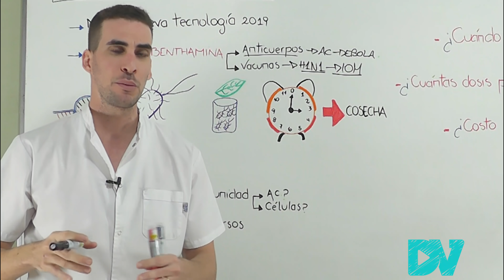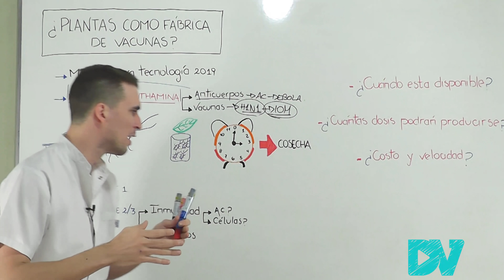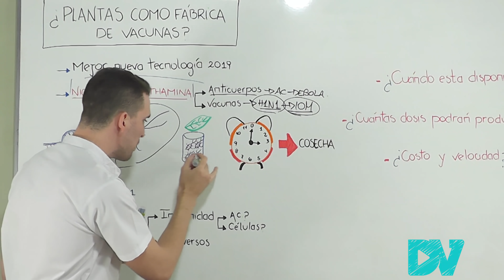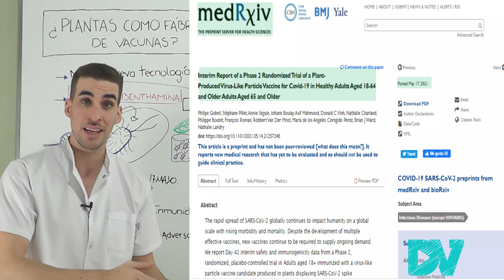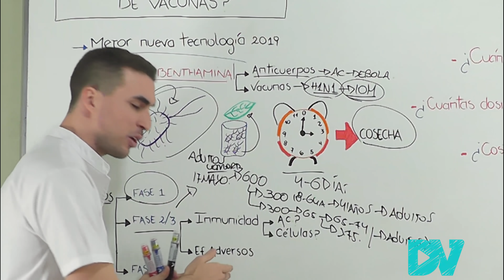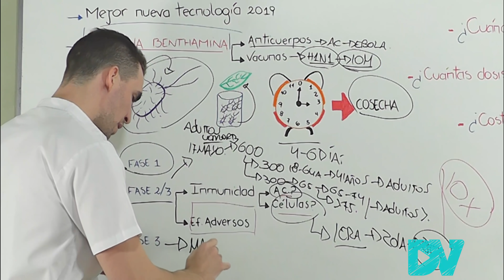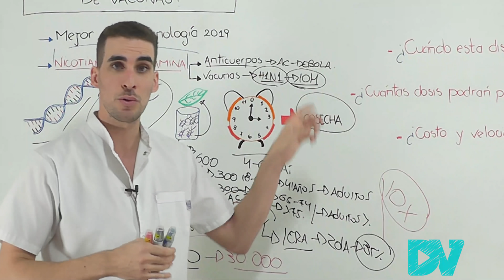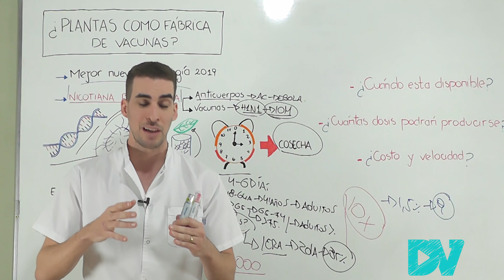COVID 19| ¡VACUNA VEGANA!: INGREDIENTES DE ORIGEN VEGETAL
¡UNA ESPERANZA EN LA PANDEMIA!
¿Será esta la mejor vacuna?
ES UNA VACUNA VEGANA, CON INGREDIENTES DE ORIGEN VEGETAL

ESTA VACUNA contra la COVID 19 es uno de los grandes DESCUBRIMIENTOS de los ultimos años, una tecnologia que permite crear vacunas usando a las plantas como fabricas.

La VACUNA a base de vegetales se realiza a través de un innovador proceso que te explicamos en el video en detalle.

Esta vacuna a partir de plantas generaria pocos efectos adversos y una potente respuesta inmune, seria de bajo costo, rapida de fabricar y muy prometedora, una esperanza para el mundo entero.

Los estudios de FASE I II y III se estan llevando a cabo, pero hay mucha información disponible que te contamos en DrVeller.

CAPITULOS DEL VIDEO:
00:00 Vegetales Fabrican Vacunas
00:40 Anticuerpos y Vacunas previas
01:30 Planta Nicotiana Benthamina
03:30 ¿ Como lo hacen ?
06:20 ¿Estudios de Investigación Demuestran beneficio?
08:10 ¿Generan Anticuerpos?
10:20 ¿Tiene Efectos Adversos?
11:10 Estudio FASE III
11:45 ¿Cuándo estara disponible esta vacuna?
12:05 ¿Cuántas se podran producir?
12:15 ¿Costo y velocidad de produccion?
13:20 ¿Si ya tuve COVID 19 que pasa?